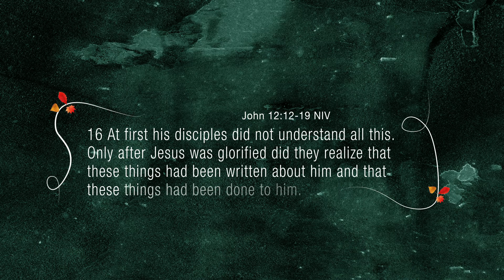A King on a Donkey? | Lent | Week 6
John 12:12-19 NIV - Jesus Comes to Jerusalem as King